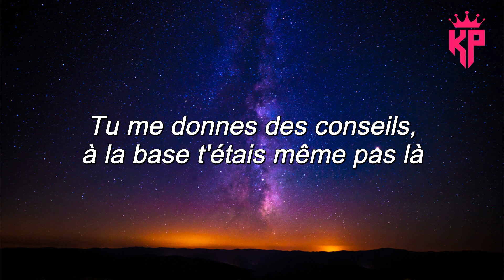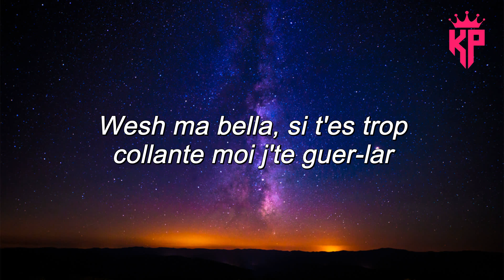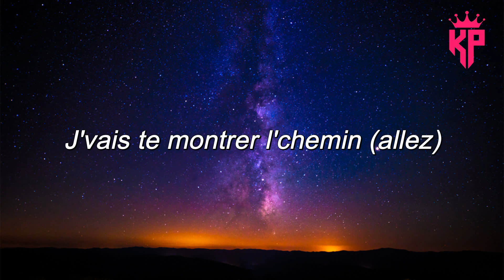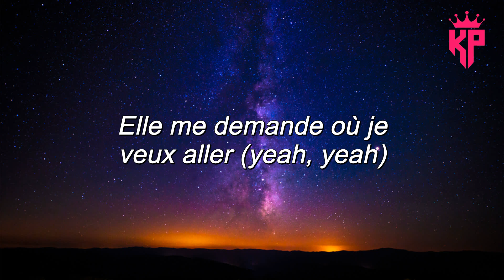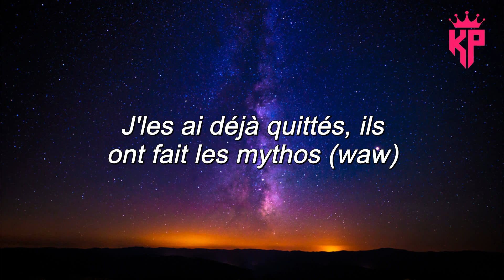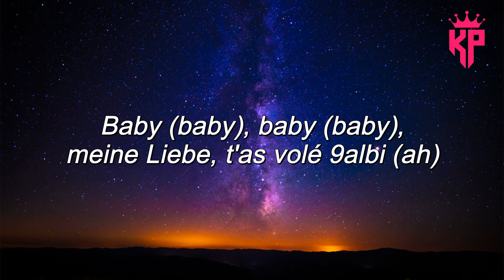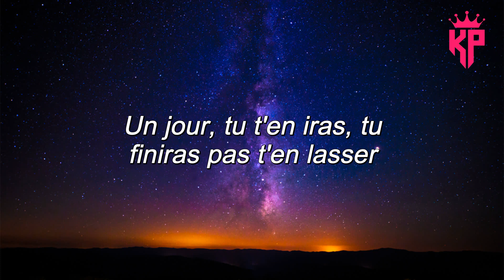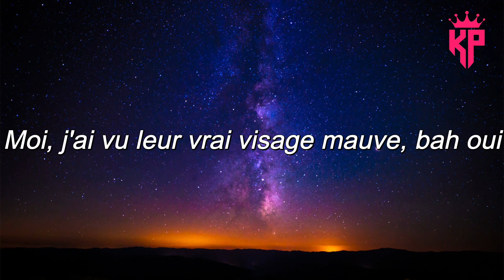Naps (Ft. Soolking) - Favela ( Paroles/Lyrics ) - Chanteurs chauds 2022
Merci beaucoup ! ❤️❤️❤️